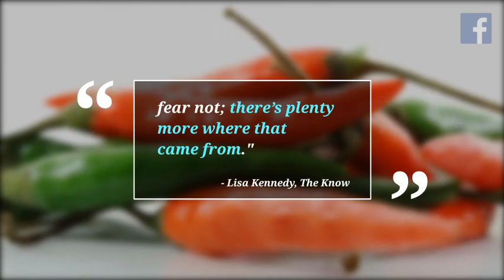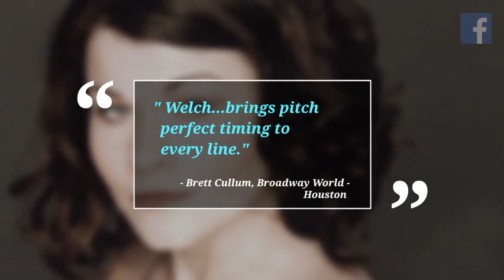The Revolutionists on tour from Main Street Theater with Prague Shakespeare Company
The Revolutionists
by Lauren Gunderson
Directed by Andrew Ruthven
Starring Bree Welch, Shannon Emerick, Jessica Boone and Callina Situka

It’s a true story.
Or total fiction.
Or a play about a play.
Or a raucous resurrection…
that ends in a song and a scaffold.

Prague Shakespeare Company is excited to present the Czech Premiere of Lauren Gunderson’s explosive and brutal comedy – The Revolutionists is a whirling fantasia of a tale about four fiery, renegade women whose lives collide during the French Revolution. At the height of the Reign of Terror, playwright Olympe de Gouges, assassin Charlotte Corday, activist Marianne Angelle, and former queen Marie Antoinette plot murder, try to beat back extremist insanity in Paris, and explore how we actually go about changing the world in this irreverent, brutal comedy.

THREE PERFORMANCES ONLY!
Divadlo Na Prádle
November 21 & 23 at 19h
November 22 at 10h

General admission: 350kc
Student, seniors & handicapped: 250kc

LAUREN GUNDERSON is the 2016 winner of the Lanford Wilson Award, the 2014 winner of the Steinberg/ATCA New Play award and was a finalist for the Susan Smith Blackburn Prize for I and You. She is also one of the most produced playwrights in America (American Theatre Magazine, 2015). She studied Southern Literature and Drama at Emory University, and Dramatic Writing at NYU’s Tisch School where she was a Reynolds Fellow in Social Entrepreneurship. Her work has been commissioned, produced and developed at companies across the US including South Cost Rep (Emilie, Silent Sky), The Kennedy Center (The Amazing Adventures of Dr. Wonderful And Her Dog!), The O’Neill, Denver Center, Berkeley Rep, Shotgun Players, TheatreWorks, Crowded Fire, San Francisco Playhouse, Marin Theatre, Synchronicity, Olney Theatre, Geva and more. Her work is published at Playscripts (I and You, Exit, Pursued By A Bear, and Toil And Trouble) and Samuel French (Emilie). She is a Playwright in Residence at The Playwrights Foundation, and a proud Dramatists Guild member. She is from Atlanta, GA and lives in San Francisco.